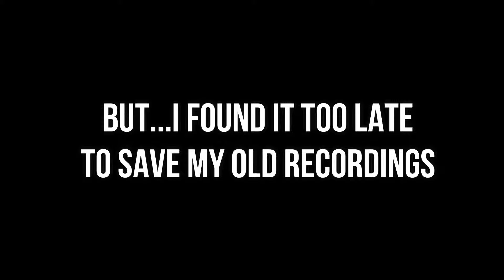The ULTIMATE Fearless Warrior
Micro SD: Found by K!NG MXNT/My brother
Songs: Kendrick Lamar-good kid M.A.A.D. city
Myrone Zadok